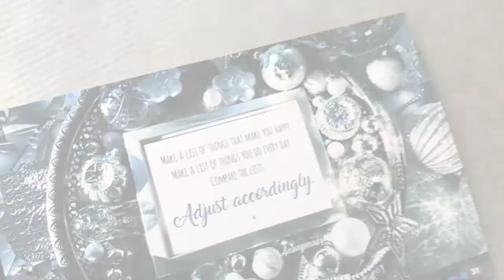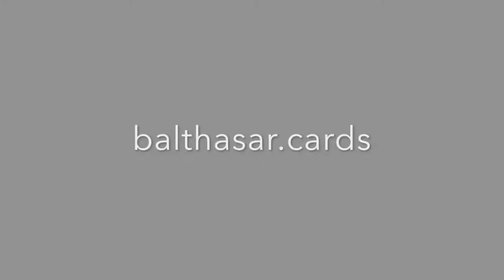balthasar.cards postcard calendar 2018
I'm a musician all year - but in fall I take time for a hobby of mine: choosing from all the pictures I take during the year I design a series of postcards and produce a small calendar.

Infused with the same energy I use for my writing, singing and teaching.

It's usually a very small edition. And I only have about 200 copies to sell.

If you choose to order, be assured I'll make a little happy dance when the order comes in. It just makes me so happy if I can brighten someone's whole year with my vision packaged into 12 colorful postcards and a handful of inspiring quotes.

Every order is assembled, packaged and shipped by myself.